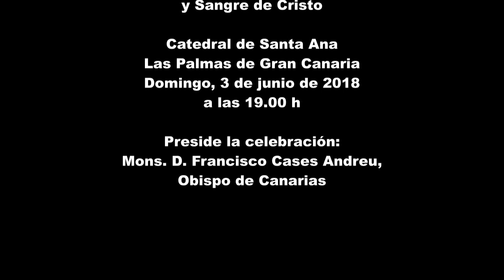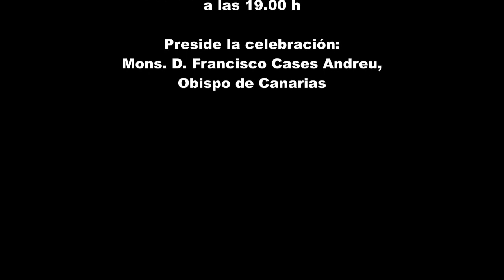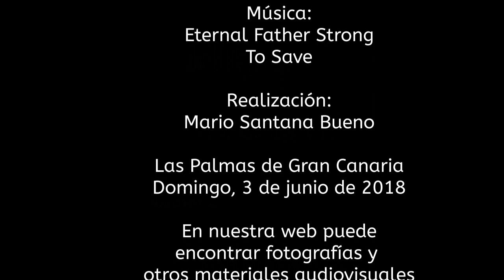Corpus Christi 2018 en la Catedral de Canarias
Celebrado el domngo, 3 de junio de 2018 a las 19.00 h en la Catedral de Santa Ana en Las Palmas de Gran Canaria.
Celebración presidida por Mons. D. Francisco Cases Andreu, Obispo de Canarias.
En nuestra web puede encontrar fotografías y otros materiales audiovisuales de esta celebración: